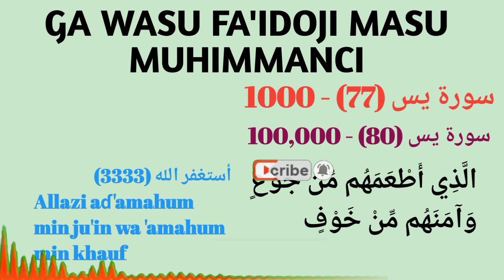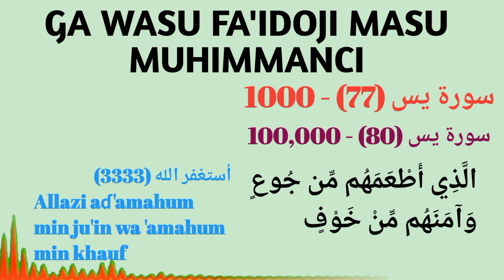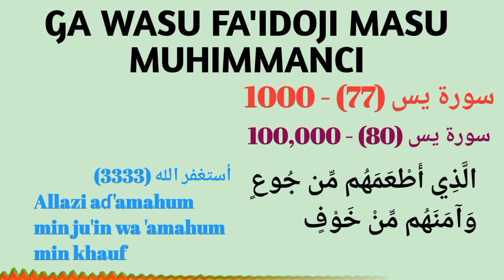ga wasu fa'idoji masu muhimmanci